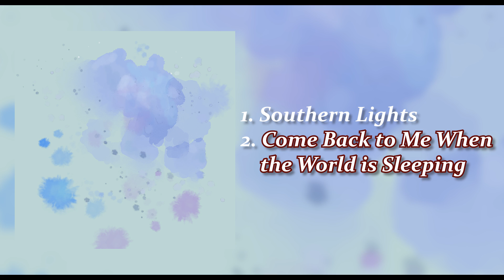Southern Lights / Come Back to Me When the World is Sleeping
Debut Album "Where Do We Go From Here?" drops June 28th, 2024

00:00 Southern Lights
02:53 Come Back to Me When the World is Sleeping